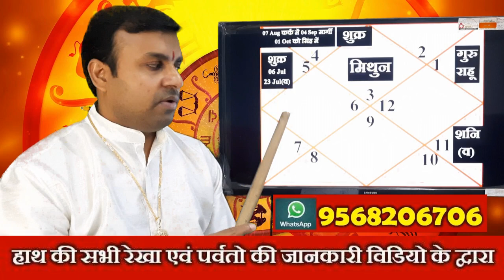मिथुन राशि(Gemini) | Shukra Rashi Parivartan 06 July-01 Oct 2023 | Mithun Rashi July 2023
आज के इस वीडियो में हम आपको जानकारी देंगे 6 जुलाई 2023 को शुक्र देव का राशि परिवर्तन होने जा रहा है, शुक्र सिंह राशि में गोचर करने जा रहे हैं, 6 जुलाई 2023 से 27 जुलाई 2023 तक शुक्र मार्गी अवस्था में सिंह राशि में गोचर करेंगे, 27 जुलाई 2023 को शुक्र वक्री होकर कर्क राशि की तरफ गोचर करना शुरू करेंगे, 7 अगस्त 2023 को शुक्र ग्रह वक्री चाल चलते हुए कर्क राशि में प्रवेश कर जाएंगे, 7 अगस्त 2023 से 4 सितंबर 2023 तक शुक्र ग्रह कर्क राशि में वक्री रहेंगे, 4 सितंबर 2023 को शुक्र ग्रह वक्री से मार्गी होकर फिर से सिंह राशि की तरफ गोचर करेंगे एवं 1 अक्टूबर 2023 तक शुक्र ग्रह फिर से सिंह राशि में प्रवेश कर जाएंगे
 शुक्र ग्रह का गोचर, शुक्र ग्रह का राशि परिवर्तन, शुक्र ग्रह का वक्री होना, शुक्र ग्रह का मार्गी होना, आपकी राशि के लिए किस प्रकार से शुभ एवं अशुभ है, क्या लाभ है क्या सावधानी है, सब कुछ आपको इस वीडियो में विस्तार से बताया जाएगा, वीडियो पूरा देखें एवं अंत तक देखें
ASTROLOGY,
HOROSCOPE,
PREDICTION,
TRANSIT,
RASHI PARIVARTAN,
JYOTISH
Zodiac,
Aaj ka Rashifal,
FOR HOROSCOPE READING,
MATCH MAKING,
 HOROSCOPE ANALYSIS,
 BUSINESS,
 CAREER,
JOB,
 MARRIED LIFE,
 CHILDREN
, FOREIGN TRAVEL AND SETTELEMENT